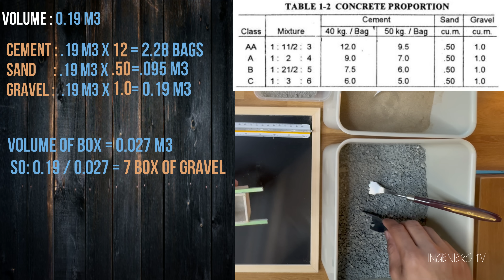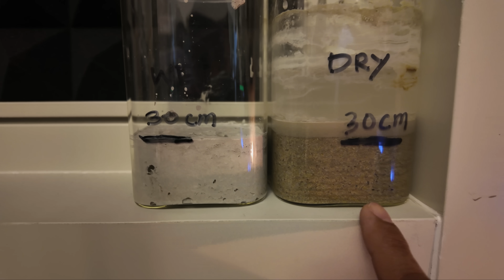MAGANDA BANG GUMAMIT NG DRY MIX CONCRETE SA MATUBIG NA LUPA SA PUNDASYON?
Papindot naman ng "BELL" 🔔 at click "ALL" para lagi kayong "Present"